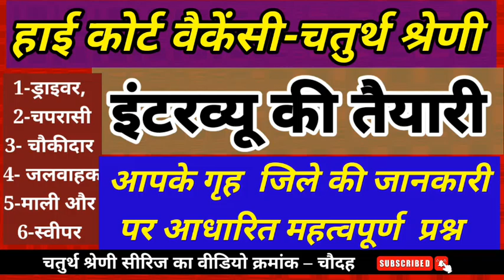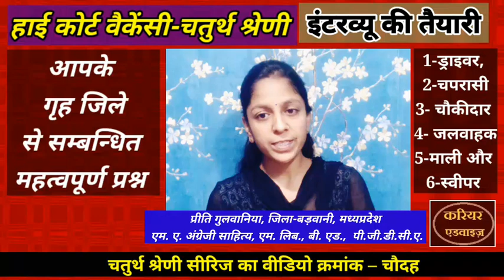हाईकोर्ट चतुर्थ श्रेणी-इंटरव्यू की तैयारी-गृह जिले केप्रश्न HIGH COURT VACANCY INTERVIEW PREPRATION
जब आप नौकरी के लिए कोई भी इंटरव्यू देने जाते हैं तो आपसे आपके गृह जिले के बारे में कुछ प्रश्न अवश्य ही पूछे जाते हैं..
वो प्रश्न कौन कौन से हो सकते हैं..
इस वीडियो में हम उन्हीं प्रश्नों की जानकारी आपको देने जा रहे हैं...
यह वीडियो मुख्य रूप से मध्यप्रदेश उच्च न्यायालय द्वारा जारी की गई चतुर्थ श्रेणी के छह पदों की सात सौ आठ वैकेंसी के लिए इंटरव्यू देने वाले युवाओं के लिए तैयार किया गया है...
MP HIGH COURT CLASS-4 VACANCY, GROUP D, HOW WILL BE INTERVIEW वर्ग -4 इंटरव्यू में क्या पूछेंगे?
MP HIGH COURT GROUP-4 VACANCY, वर्ग-4 भर्ती क्या ऑनलाइन आवेदन में संशोधन किया जा सकता है? सावधानी.
हाई कोर्ट वैकेंसी-वर्ग-4 इंटरव्यू के दिन कैसी हो ड्रेस? HIGH COURT VACANCYI NTERVIEW DAY DRESS CODE
हाई कोर्ट चतुर्थ श्रेणी वैकेंसी- भृत्य, चपरासी के कार्य HIGH COURT VACANCY DUTIES OF PEON KE KARY